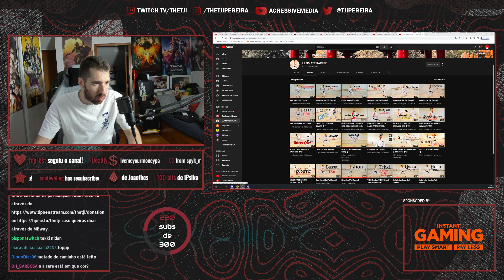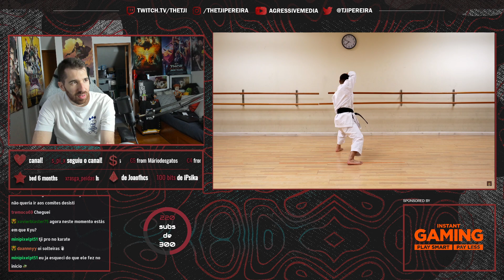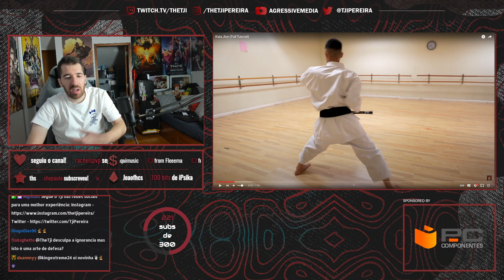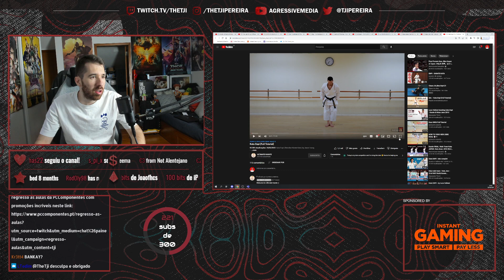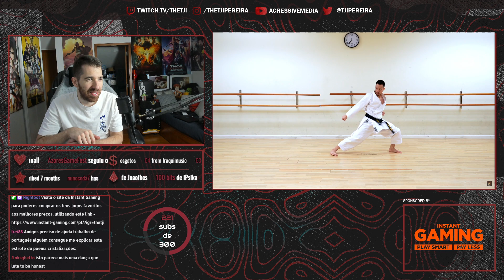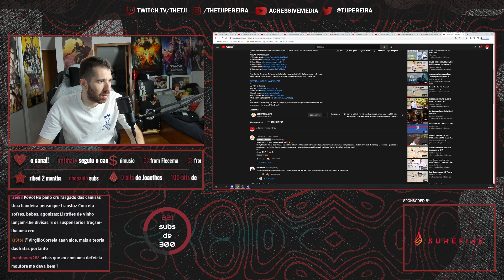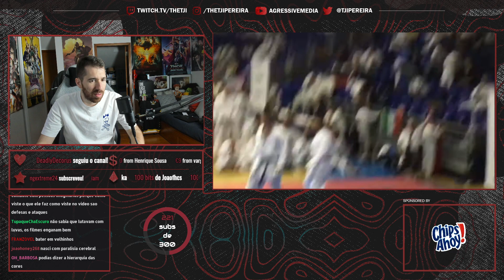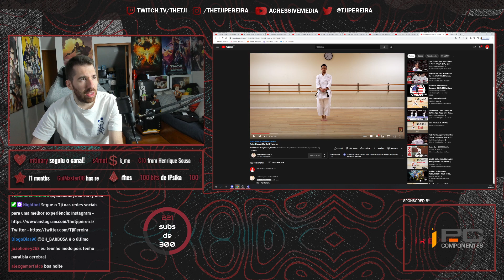TJI FALA SOBRE KARATÉ EM STREAM